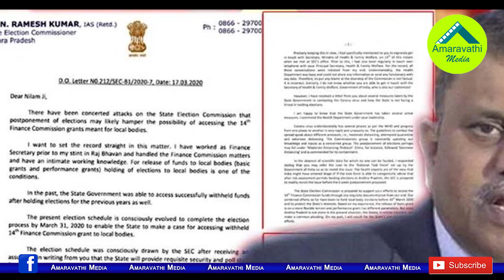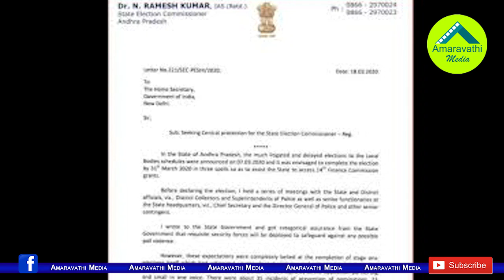నిమ్మగడ్డకు బిగ్ షాక్.. ఆ లేఖ వ్యవహారంలో సరికొత్త ట్విస్ట్| Big Shock to Nimmagadda On Letter Issue